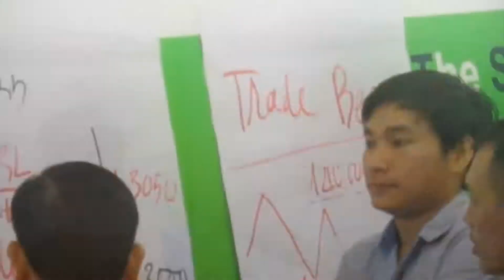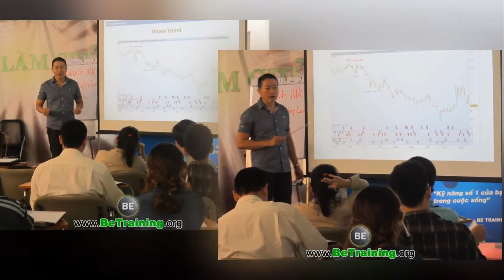HỌC ĐẦU TƯ FOREX - LÀM GIÀU CÙNG BE TRAINING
Kinh tế liên tục có những khó khăn, tình hình chung thì ảm đạm, chi phí cho mức sống hàng ngày cứ tiếp tục tăng, trong khi đồng lương cùng những khoản tích góp của bạn ngày giảm sút nghiêm trọng. Bạn đã có giải pháp gì cho vấn đề này chưa?

Với trải nghiệm vượt qua và chiến thắng thị trường chung hơn 07 năm trở lại đây tôi mong muốn chia sẻ đến bạn cách thức vượt giới hạn mà rất nhiều người hiện nay không có được giải pháp. Trước tiên bằng cách nào đó nhanh nhất bạn phải làm chủ thời gian của mình, làm chủ được công việc kinh doanh của mình, làm chủ được đồng tiền mình đang có bằng cách bắt tiền làm việc cho mình.

Trong chủ đề này tôi muốn gửi đến bạn cách thức làm chủ đồng tiền và bắt tiền như một anh nhân viên trung thành lăn ra làm và mang tiền về cho bạn. Bằng cách cho tiền làm anh nhân viên đầu tư forex (ngoại hối) và làm cho tiền của bạn ngày một phát triển và nảy nở hơn.

Điện thoại: 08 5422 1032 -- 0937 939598 (Ms Cẩm Linh)